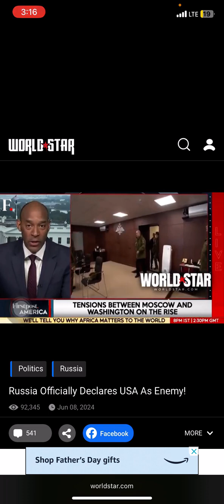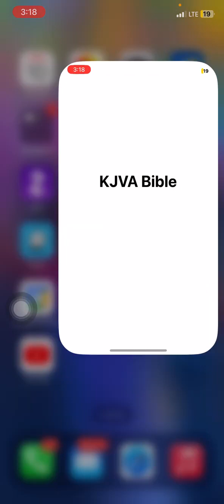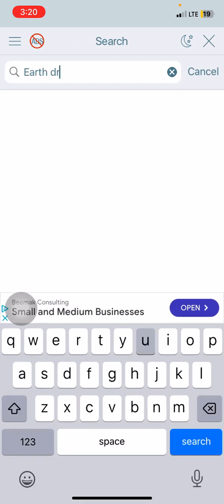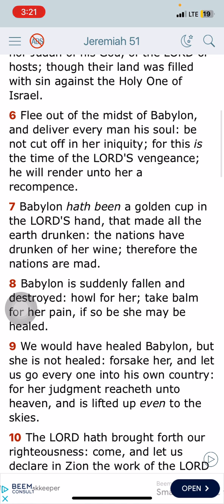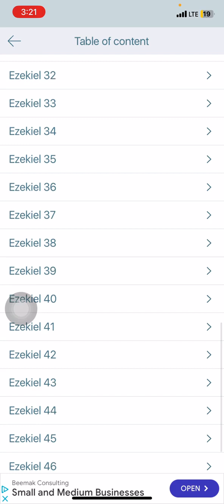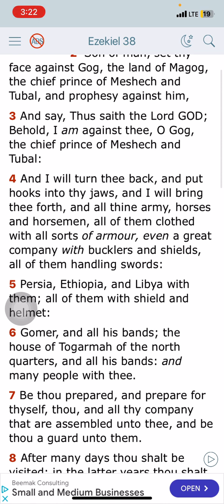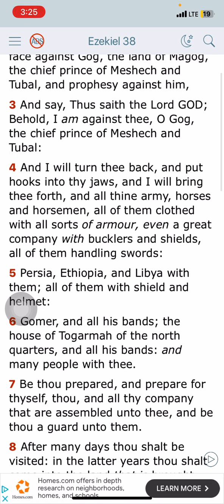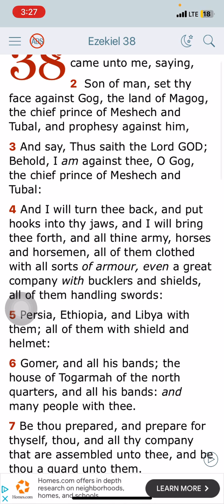Russia Declares U.S. as an Enemy